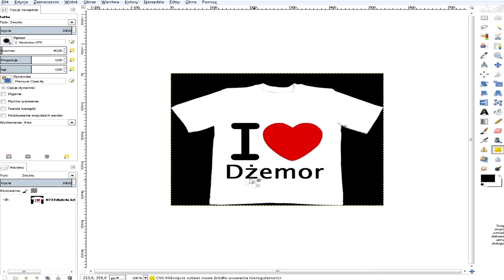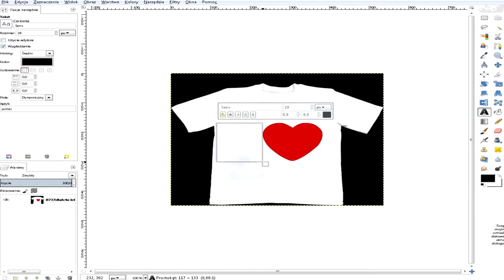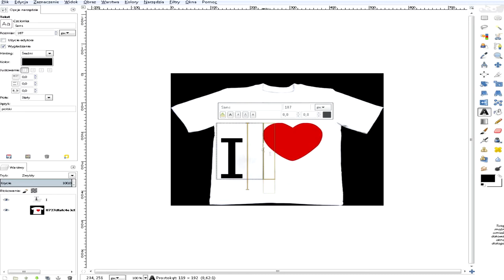Jak zamazać NAPIS ? Poradnik Z Gimpa #5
Witam Was po długiej przerwie na kanale... Sory za to, ale Głowiłem się co nagrać, Ale ważne, że jest kolejny Poradnik, który może się wam Przydać :)

Bądź dalej tacy najlepsi i oceńcie ten Poradnik... Ja się z Wami żegnam... Na razie